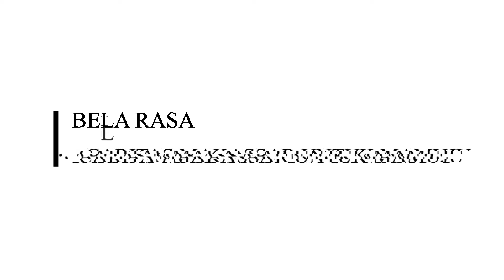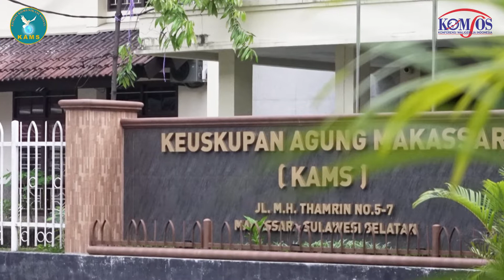Karya Gereja Untuk Masyarakat terdampak Bencana Gempa di Mamuju-Keuskupan Agung Makasssar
Gempa Bumi terjadi di Mamuju 15 Januari 2021. Banyak Masyarakat terdampak dan membutuhkan bantuan.
Caritas Keuskupan Agung Makassar, bekerjasama dengan Karina-Caritas Nasional dan jaringan Caritas se-Indonesia dan caritas Internasionalis bergerak membantu mewujudkan wajah belas kasih Tuhan lewat gerejaNya.
Gerakan kemanusiaan dan solidaritas dinyatakan dengan tulus, tanpa pamrih dan tanpa membeda-bedakan agama, suku dan golongan.

Mari kita ikuti kegiatannya dałam video yang dikerjakan temat-teman Komsos Keuskupan Agung Makassar bekerja sama dengan Komsos KWI dan Caritas Makassar dan Karina.